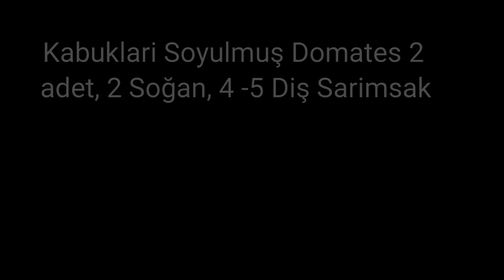Soğan ve Sarımsak Çorbası Kış Çorbası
Soğan ve Sarimsak kokusu olmuyor cok leziz bir çorba tavsiye ederim